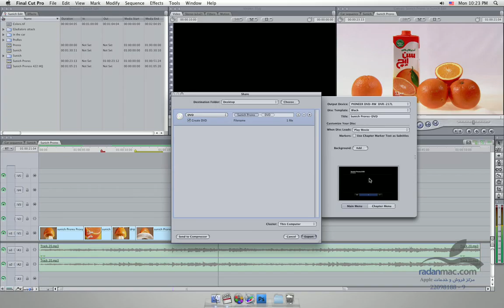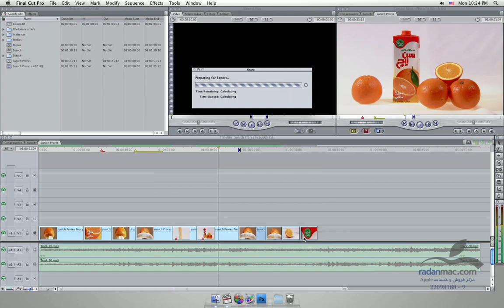78. New in FCP 7 - Share - Persian